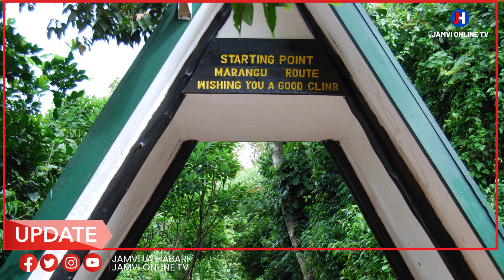FAHAMU WAKATI MZURI WA KUTEMBELEA HIFADHI YA MLIMA KILIMANJARO